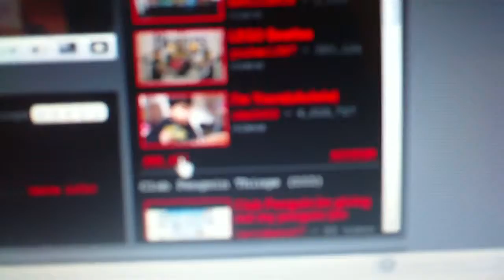Watch The Cutest Video Ever On Youtube!